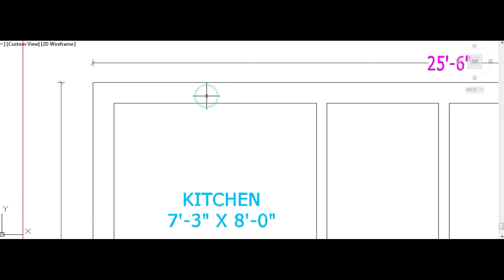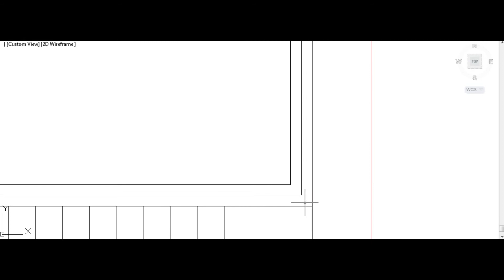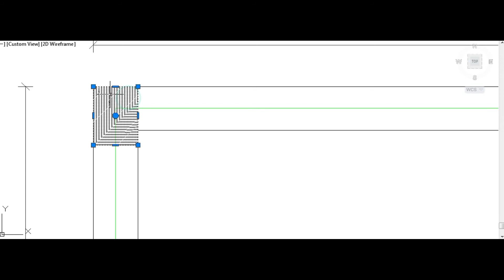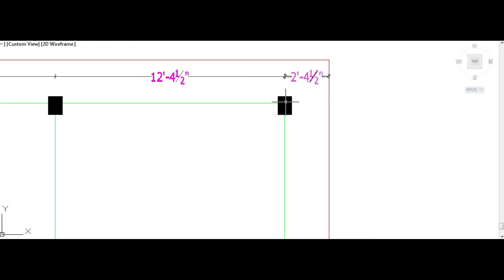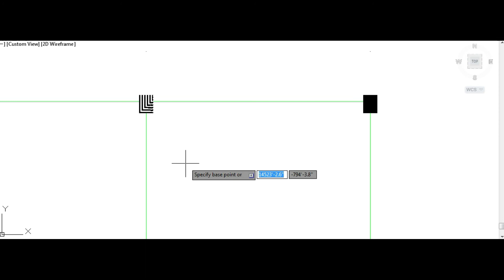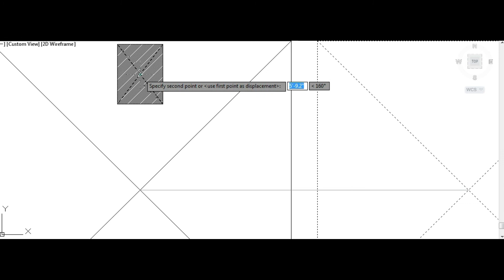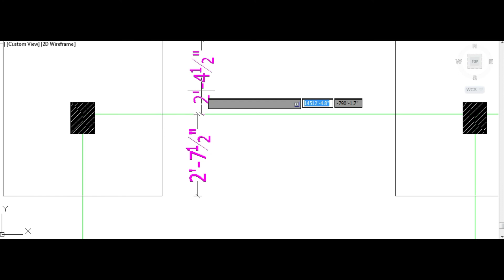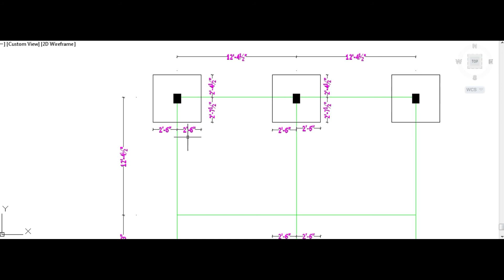what is center line marking center line with columns in telugu మార్కింగ్ ఎలా చెయ్యాలి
what is center line marking center line with columns in telugu ,pit marking